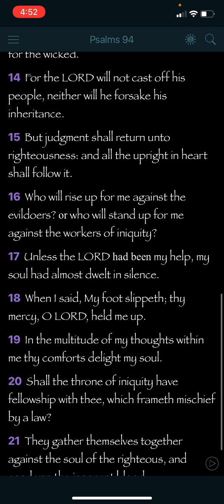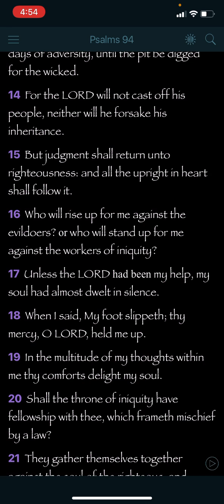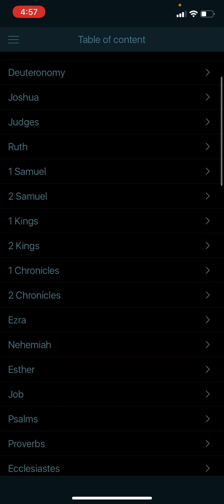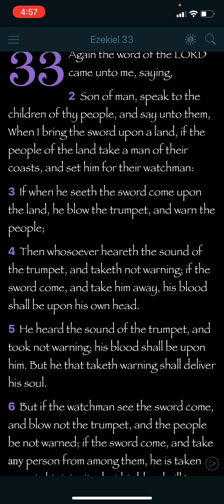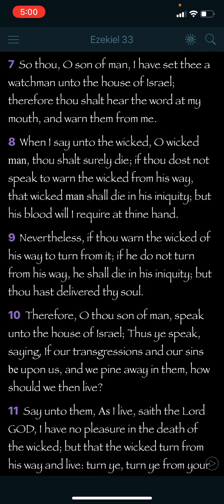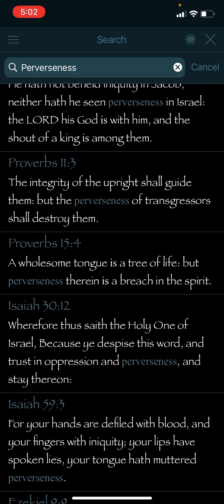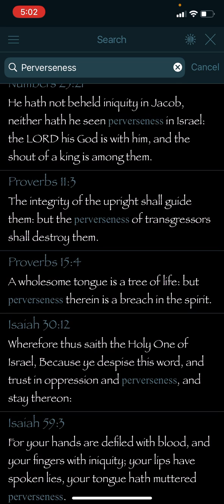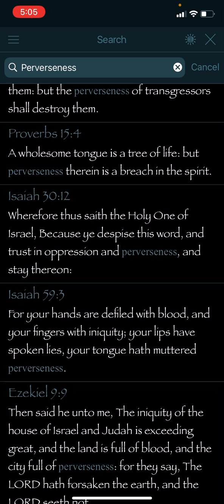Who will stand up for me against the workers of iniquity?